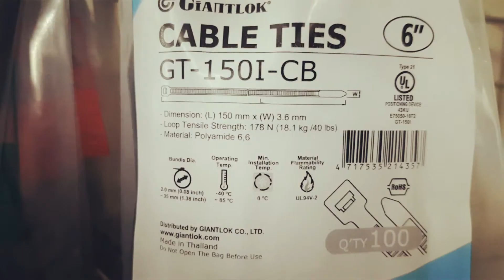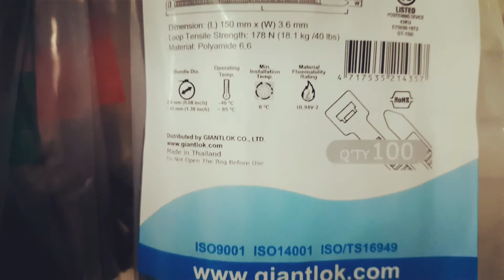DIY a simple rear Bike Basket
How to make a rear bike basket with an old wicker basket. This basket can hold a full bag of groceries. It has an elastic band that holds everything in place. I use cable ties to secure the basket to the bike rack.

The tutorial is divided into these parts :
0:22 how to measure the basket's band
1:00 how to sew the elastic onto the band
2:19 where to tie the cable ties